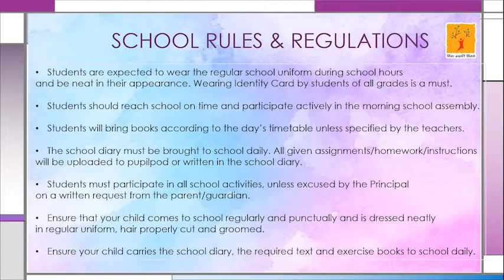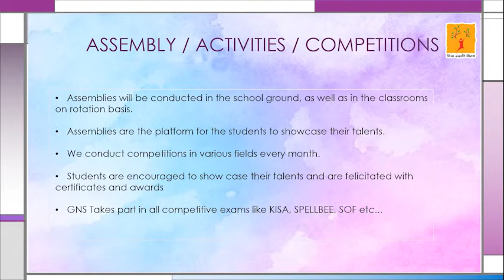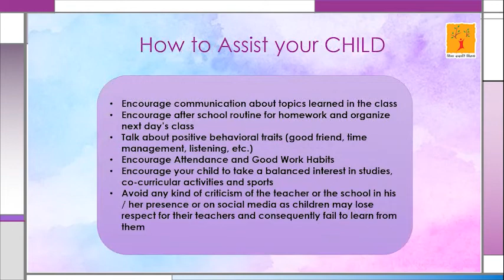P a r e n t O r i e n t a t i o n P r o g r a m 2022-2023